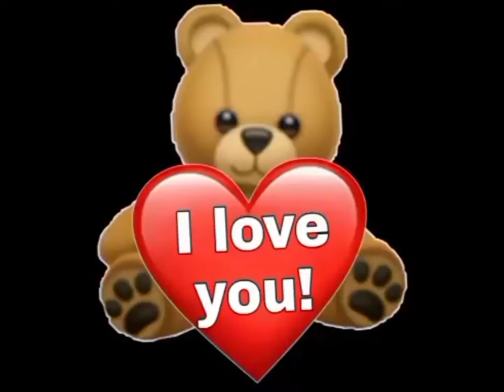hair color plus highlights /with keragloss treatment